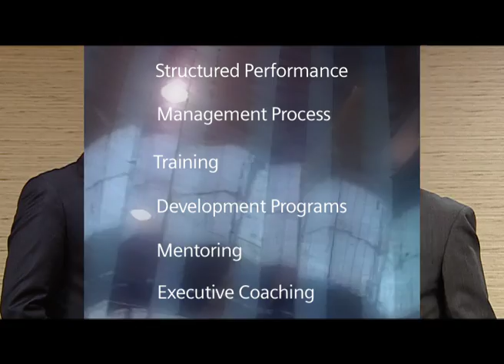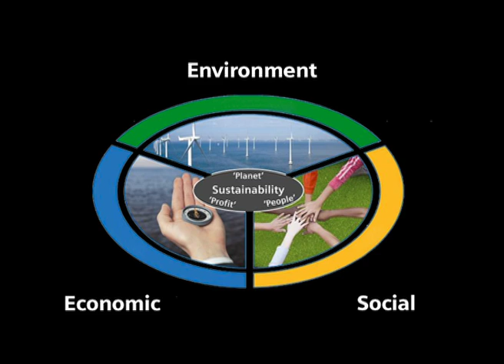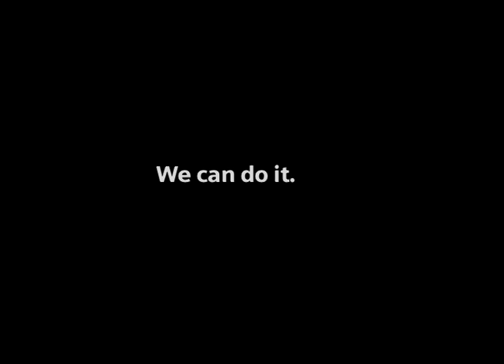CEO & CFO - Welcome Address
Dr.Armin Bruck and Sunil Mathur (the present CEO of Siemens Ltd.) welcome the Graduate Trainee Engineers and speak about the company.